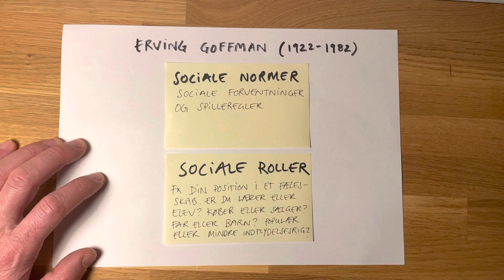Goffman - frontstage, backstage, identitet, eksklusion, stigmatisering og pasning